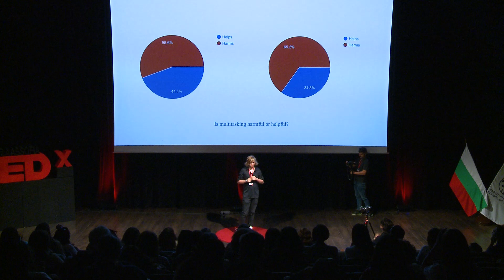Multitasking Exposed | Mats van Houwelingen | TEDxYouth@AASSofia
Having faced heavy workloads frequently, he decided to dive into the world of multitasking, trying to find out whether multitasking even works. Furthermore, Mats decided to see how multitasking affects his classmates and teachers to discover how different people portray multitasking in addition to how they put it to use. Mats is Dutch but born in Athens, Greece. He moved to Bulgaria in early 2020. Mats speaks Dutch, English, Bulgarian, as well as a bit of Spanish. Having faced heavy workloads quite frequently, he decided to dive into the world of multitasking, trying to find out whether multitasking even works. His talk “Multitasking Exposed”, was inspired by investigating how multitasking affects his classmates and teachers to discover how different people portray it. This talk was given at a TEDx event using the TED conference format but independently organized by a local community.